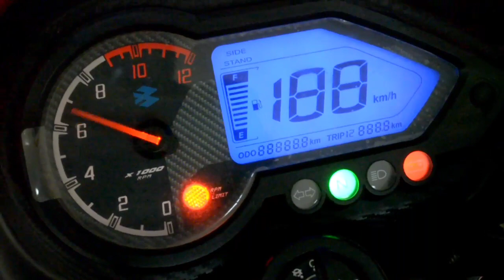Bajaj Pulsar 180 || Great value for money|| Limited stocks!! Buy now ||Review|| Mileage || Price